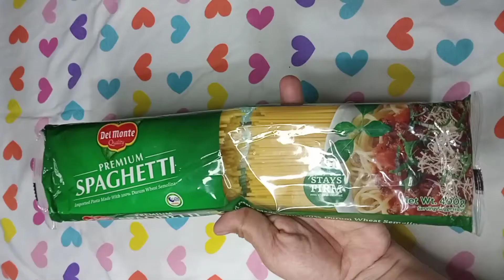FILIPINO STYLE SPAGHETTI|HOW TO COOK SPAGHETTI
FILIPINO STYLE SPAGHETTI

INGREDIENTS:
400g.Spaghetti pasta
6cups.Water
1Tbsp.Oil
1/2tsp.Salt

SPAGHETTI SAUCE INGREDIENTS
500g.Spaghetti Sauce
160ml.Condense milk
1meduim size onion,chopped
2cloves garlic ,chopped
2Tbsp.Oil
150g.Cornedbeef
1/4klo.regular size hotdog
1/2tsp.salt
45g.cheese ,slice into cube size
1/2tsp.pepper
1/2tsp.magic sarap seasoning

Happy cooking.

Follow me in Facebook: Aisa Fabellore